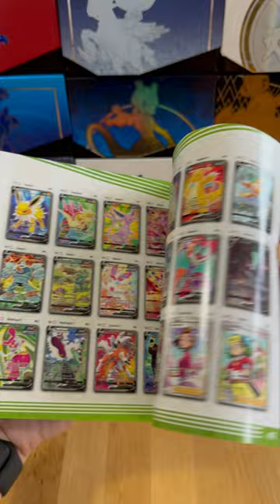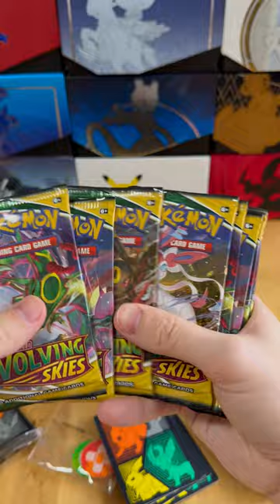Pokémon Evolving Skies Elite Training Box Unboxing